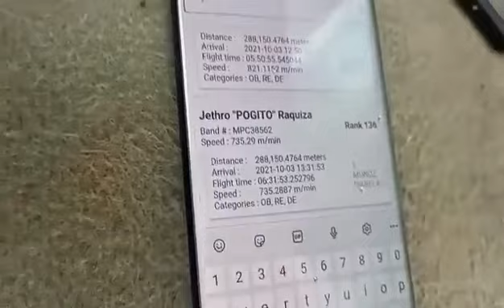ARPC 1ST LAP MPC 2ND LAP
Kaangas
Sampaloc Fancier
Kalapatids
Lunarsloft
Kalapati
PHA
Karera
Loft
Pigeon Industry
Kalapating Puti
Dagit
Pugot Ulo
Forced Fly
Tagos Ulap
Racing Kalapati
Salpok
Opera
Kalapating Duguan
Pigeon Fancier
Pilipinas Fancier
Barako
Breeding Time
Inahin
Araw Ng Mga Puso
Flyer
Libreng Damit
Suicide Pigeon
Suicidal
Waiting
Patay Pero Buhay
Breeder Story
Sargo Ilong
ECLOCK
Loading
Abangan
PSU
MPFL
WPFC
NHPC
CHAMPION
1ST PLACER
FLAT TIRE
NORTH
SOUTH
Loft Cleaning
San Felipe
Cuenca
Batangas
Bakasyon
Vacation
Training
Band Assignment
Quezon
Huling Pagsasanay
Last Training
Nahirapan
Kulang
Pahirapan
First Ligo Day
Nutrena
The Purge
Tumuldok
With The Babaero
Nelson Chua
GTWO
Joven Dela Cruz
PJ
Boss Pacio
Samuel Tapaya Sr.
Pilay
Paso
NUTRENA FEEDS
Fresh & Clean
Cong TV
Arrival
1st Lap Derby Race
Egay Yap
XMakina
Naga City
Namakyaw
North
South
Boracay
Newbie
Veteran
Nagkaubusan
Smash
Smashan
Mason Loft
Awit
Ubos Ang Ibon
Brad
Tandog
Pizza
Dagit
Sorzogon
Mexico Pampanga
Legazpi
Derby
Million Price
Panalo
Desmet
Catbalogan
Mac Arthur
Imported
GIMMICKS
Singapore
Saklap
Bokya
Bokyaan
Allen Samar
Lunar Line
Move On
Hinagis Sa Dagat
Tayabas Quezon
Pagsanjan, Laguna
MPFL Lap Champion
Day Bird
Catbalogan
Huwag Ingay
Ubusan Ng Lahi
Bokya
Clocked
APR
Champion
11th pha Mc Arthur NATIONAL race 2021
Peter Yap
Nalambat
Walang Semilya
B-190
POPO
Batang Fancier Ng Sampaloc
Super Sprint Race 2021
Kalapating Bumalik
Paramyxovirus
Imported na dagit
Dream Loft Worth 6 million
Romano Trinidad
Fliptop
Emcee
Rapper
Milo And Friends
Atty. Joel Huertas
TITO MAMAD
MICKOY LOFT
MARPY'S WORKS
MARPY
BAGYONG JOLINA